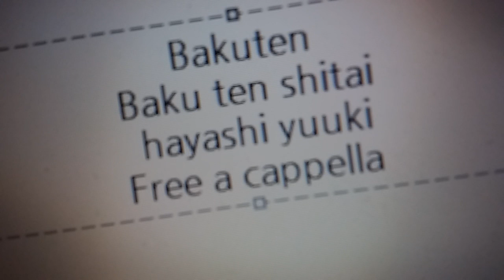バクテン!! OST - バク転、したい - 林ゆうき Free a cappella フリーアカペラ